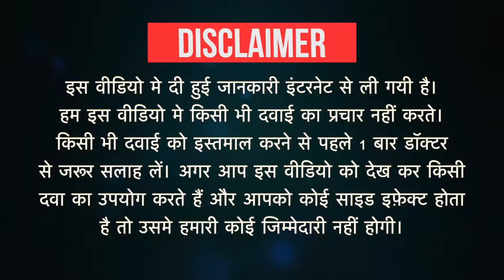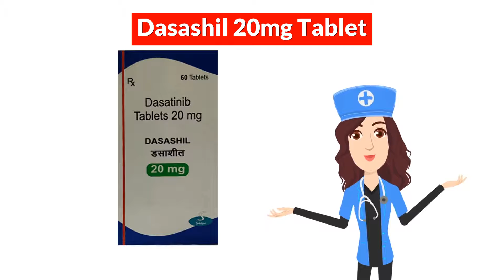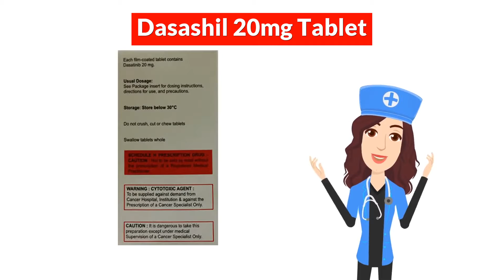Dasashil 20mg Tablet Uses in Hindi | Side Effects | Dose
Dasashil 20mg Tablet Uses in Hindi | Side Effects | Dosage